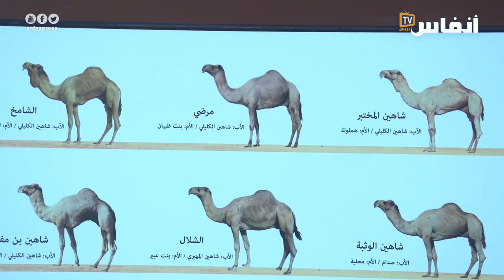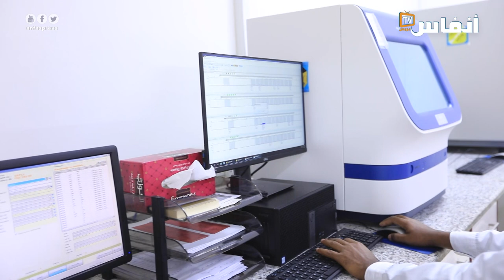فتوى البروفيسور أنواسي حول علاج السرطان ببول البعير وحقائق أخرى حول زرع الأجنة لدى الجمال..